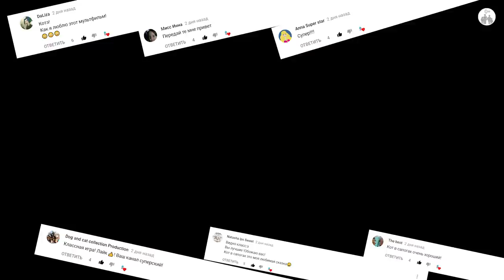Прохождение игры LEGO NEXO KNIGHTS #04 Baby GO!show Новый выпуск мультики для детей видео для детей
Новый выпуск для детей: захватывающее прохождение  игры - Lego Nexo Knights  #04

✪ Злой Монстрокс и его армия каменных монстров напали на королевство Найтон в поисках Запретных сил, которые помогут им разбудить невероятную силу тьмы.

Наши герои NEXO KNIGHTS должны создать и использовать свой арсенал NEXO-Сил, чтобы победить в бою и спасти королевство Найтон.

✪  Ребенок получает представление о понятии плохой и хороший, а также знакомится с игрушками мира Lego.

Возраст 0+